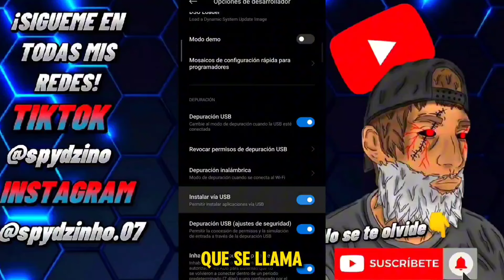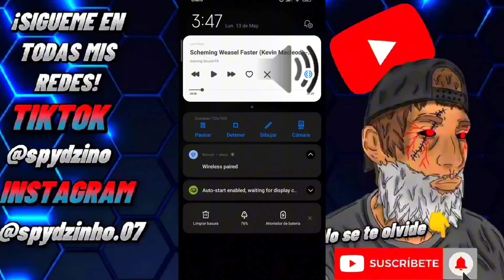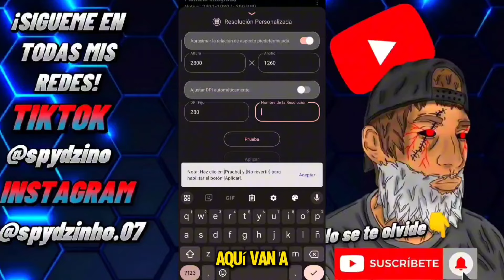✅TUTORIAL DE COMO USAR PIXELS RESOLUTION + PANTALLA ESTIRADA 2.0😱🔥ACTUALIZACIÓN 2024 NUEVA👹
DESCARGA AQUÍ LA MEJOR APP🤯✅PARA OPTIMIZAR Y QUITAR EL LAG⚙️EN TU DISPOSITIVO📱ANDROID Y IOS🔥✅

🥷CONTACTO PARA PROMOCIONES Y CONTACTOS 🥷

5000✅
7000✅
9000✅
1000✅
15000❌
20000❌

Tags(ignorar)